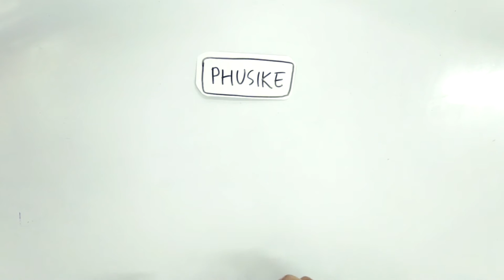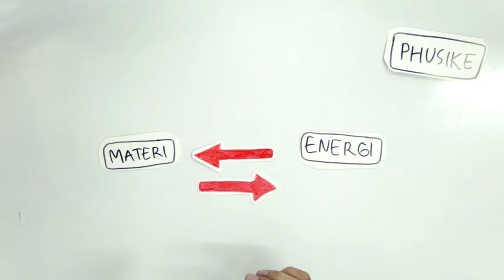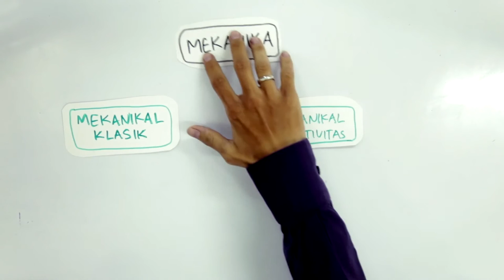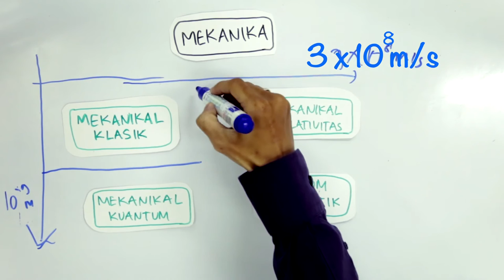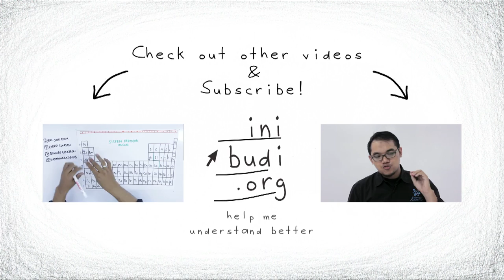SMP Fisika - Apa Itu Fisika?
Belajar mengenai pengertian dari Ilmu Fisika
bersama Kak Irfan Firdaus.